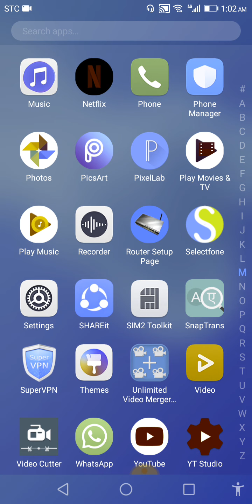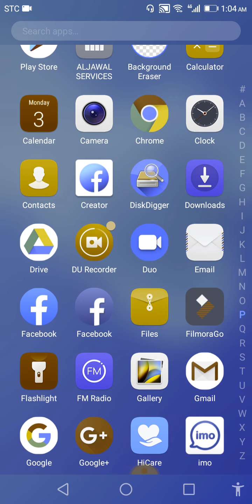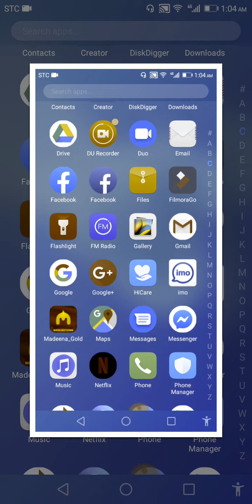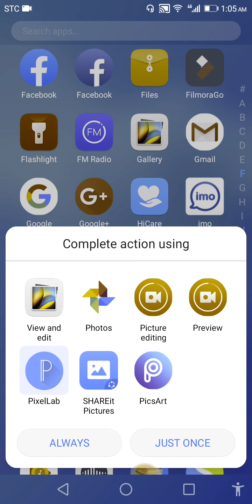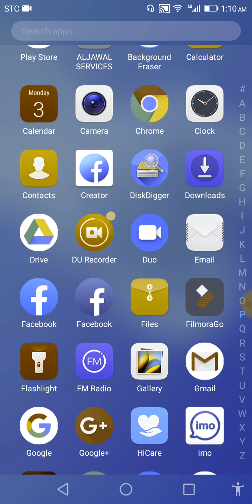Mobile screenshot lene ka tarika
mobile screenshot lene ka tarika mobile screenshot Kaise Lete Hain